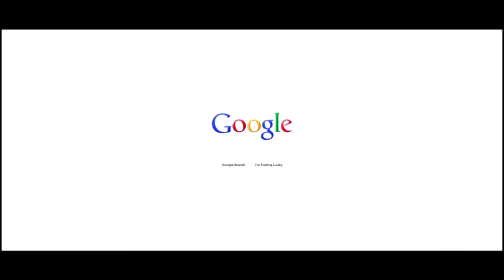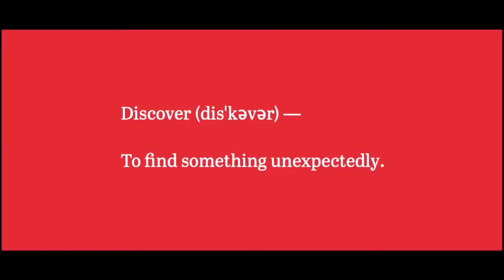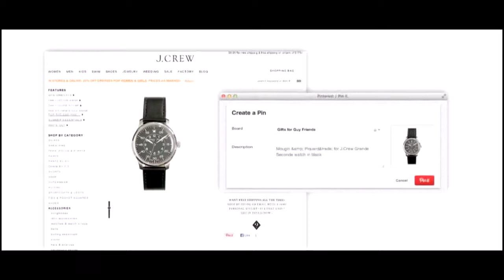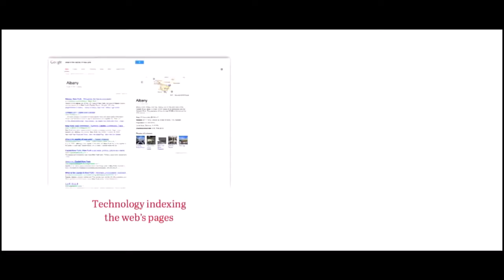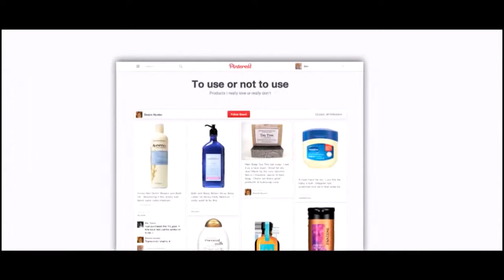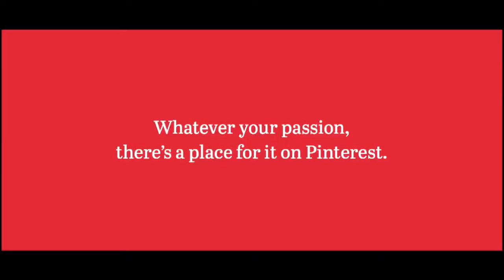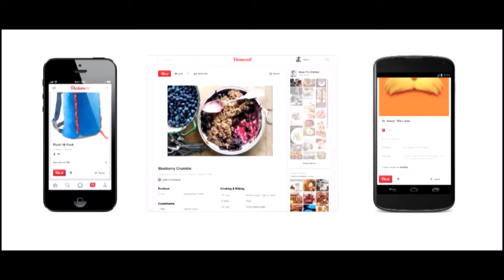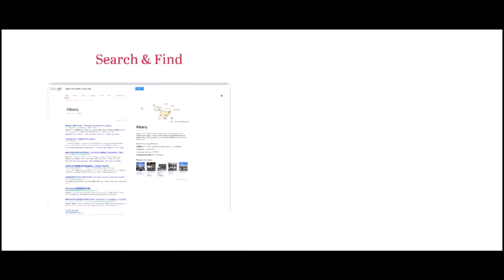Pinterest Founder Ben Silbermann | Pinterest History | How Pinterest Started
Pinterest is a social media app with over 290 million monthly users founded by Ben Silbermann, Paul Sciarra and Evan Sharp in 2010.  Co-founder Ben Silbermann talks about how Pinterest started and it's history in this video.

Hopefully you find this video motivational and inspiring.

Thanks for sharing your time with us.